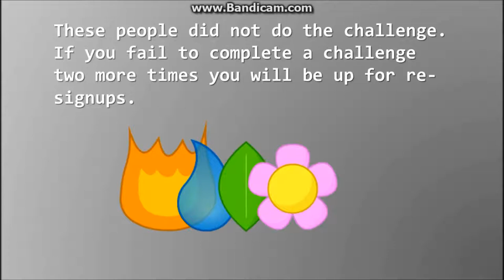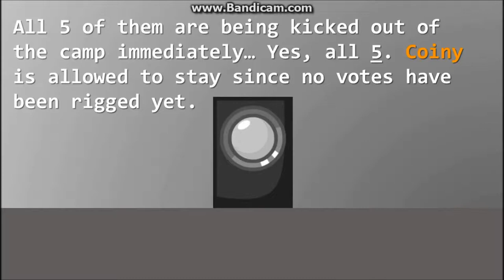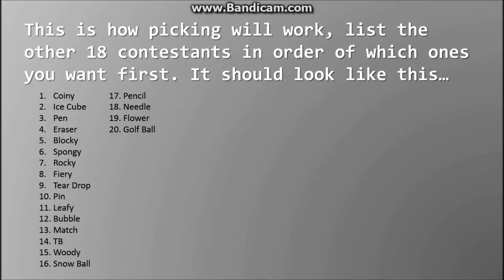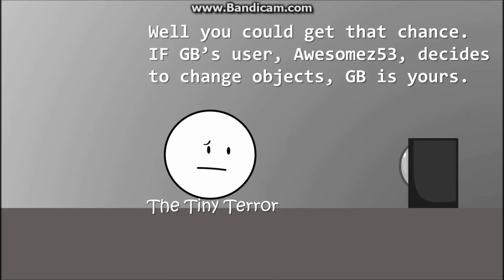BFMI 1b - Captains and Fake Accounts (BFDI Camp)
My first BFDI Camp!
- Send in confessionals!! ;)
- Team captains have until the end of Saturday
- You can take one of the (4) recently open objects at any time
- Firey, Leafy, Teardrop, and Flower have a strike ;(
Coiny- TheGamingRobot
IceCube-
Pen-
Eraser- SubscribeSubscribedUnsubscribed
Blocky- ThatWhateverGuy
Spongy- battlefornothing
Rocky- xlolzz
Firey- Gavin Augustine X
Tear Drop- theyoylecakproductions X
Pin- Collision SC-
Leafy- carl-eric haidak X
Bubble-
Match- Awesomez53
Tennis Ball-
Woody- CHINTAN VORA
Snow Ball- Captainmalaysia
Pencil- joebro76
Needle- kayden king
Flower- Rubyninjaleo MC X
Golf Ball- TheTinyTerror
XXXXXXXXXXX
ELIMINATED: (Just for debut)
21st- David-
Level Up
All Characters belong to JackNJellify